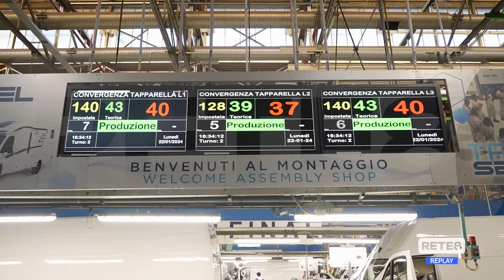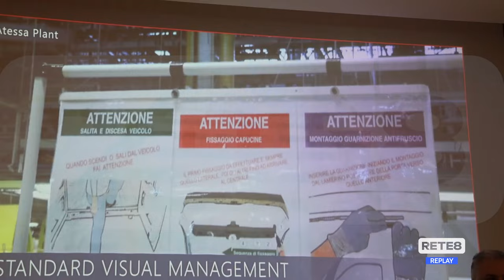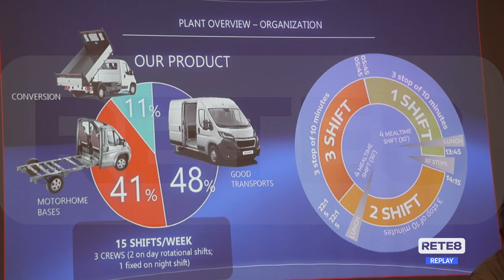Atessa - Il futuro secondo l’Ad di Stellantis